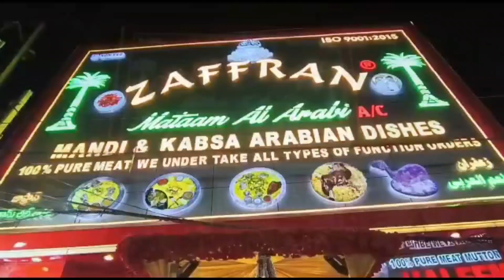Murad nagar zeba bagh me dawat e iftar Nampelly MLA Jaffar Hussain mehraj Sahab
Murad nagar zeba bagh me dawat e iftar Nampelly MLA Jaffar Hussain mehraj aur Vijay nagar colony corporater dr khasim aur asif nagar corporter mohd moosa aur ACP asif nager  aur ex urdu accademy chairman raheem ullha nayazi